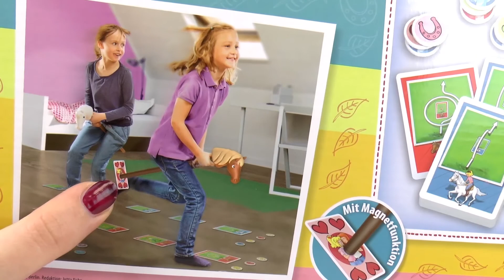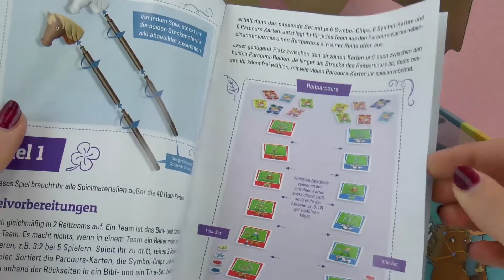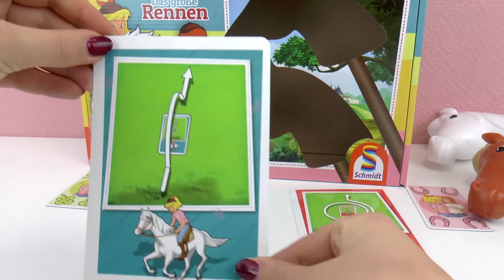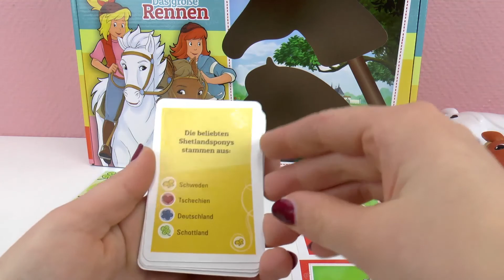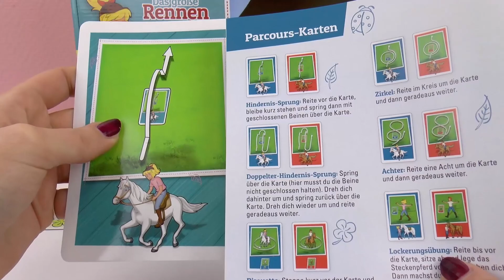比比和蒂娜 快乐小马 德国桌游益智玩具组 超级可爱炫酷家庭玩具 套装 开箱 展示